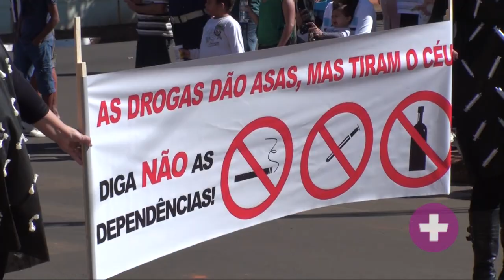Desfile Comemorativo - 21º Aniversário de Engenheiro Coelho [UNASP AN/EC]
] Em um bonito desfile cívico, realizado no dia 20 de maio, a cidade de Engenheiro Coelho comemorou o seu vigésimo primeiro aniversário. O UNASP não poderia ficar de fora dessa festa! Confira os melhores momentos do desfile e da participação do Colégio UNASP.